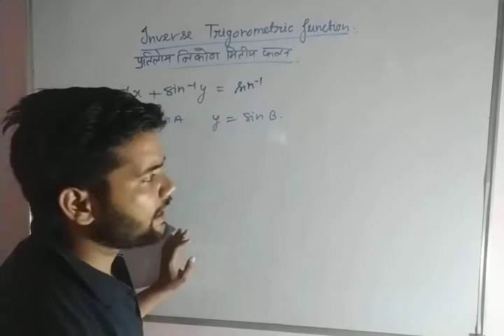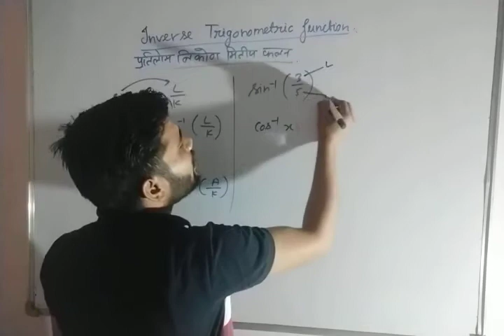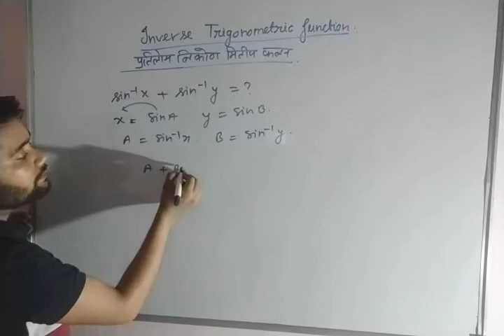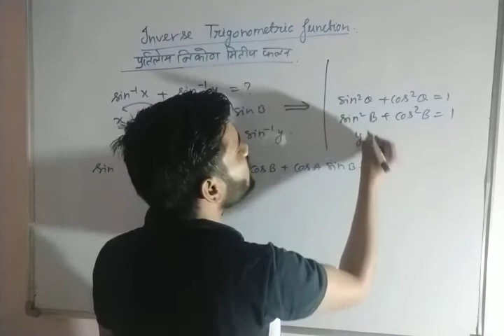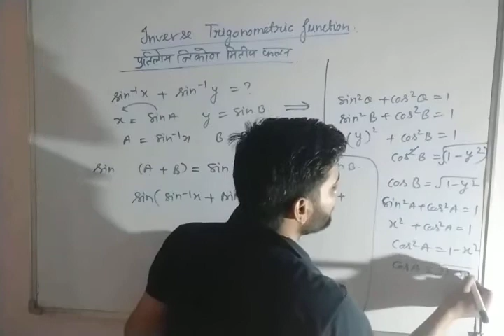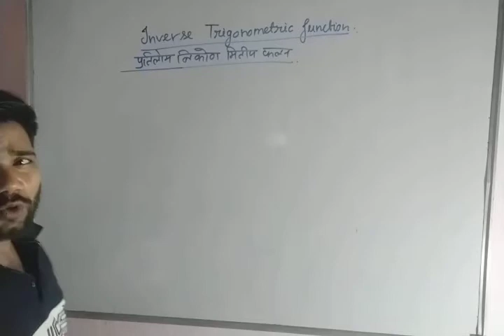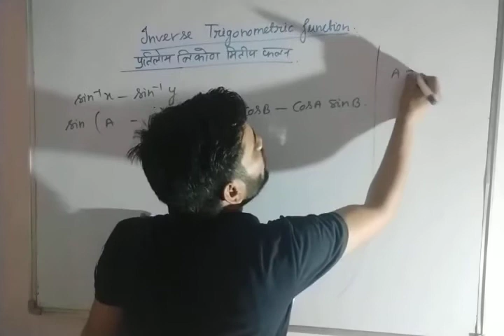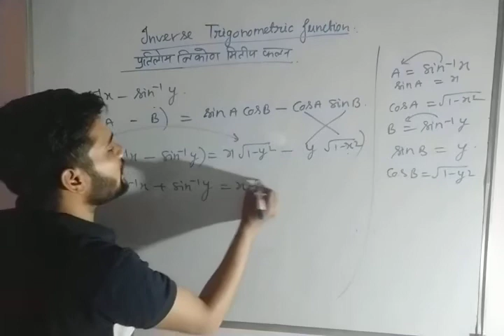प्रतिलोम त्रिकोणमितीय फलन INVERSE TRIGONOMETRIC FUNCTIONS